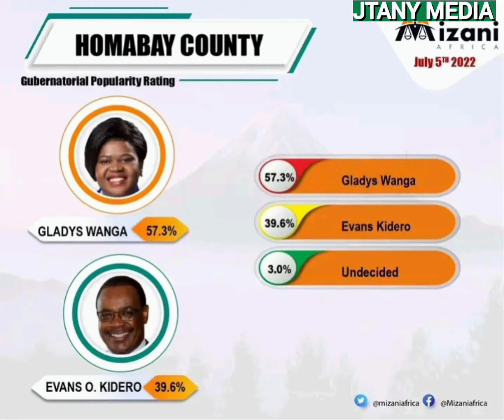wide gap between Gladys wanga and Evans Kidero according to the latest opinion polls from HOMA BAY